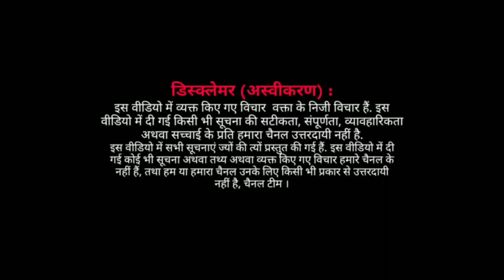दिल्ली की शाही जामा मस्जिद पर पहुचे सिक्ख समुदाय के लोगो | भारत मे ईद सोमवार को ।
दिल्ली की शाही जामा मस्जिद पर पहुचे सिक्ख समुदाय के लोगो | भारत मे ईद सोमवार को मनाई जायगी ।
आपका सहयोग हमें स्वतंत्र पत्रकारिता करने की ताक़त देता है, आप हमें पेटीएम या पे पाल के ज़रिए सहयोग कर सकते हैं, लिंक नीचे दिए गए हैं ।

Call after 02:00 PM TO 11:00 PM
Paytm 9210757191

*ताज़ा ख़बरों के लिए अभी डाउनलोड कीजिये मयनोरिटीज़ न्यूज़ App* नीचे नीले लिंक पर किलिक करें ।